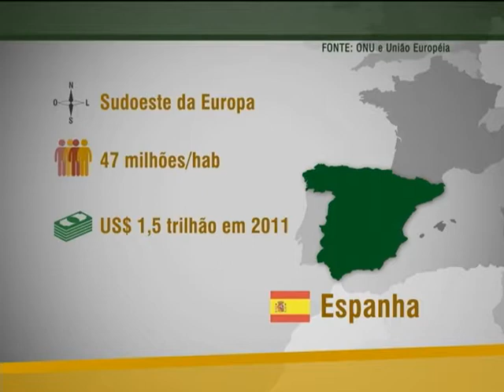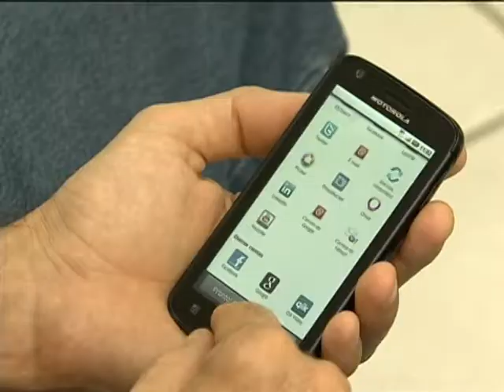Dilma desembarca na Espanha e cumpre agenda oficial que inclui a 22ª Cúpula Ibero-Americana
NBR NOTÍCIAS - 15.11.12: A presidenta Dilma Rousseff e a comitiva brasileira desembarcaram na noite desta quinta-feira (15), no aeroporto de Jerez de la Frontera, na Espanha. Nesta sexta-feira (16), pela manhã, a presidenta visita o Oratório de San Felipe Neri, em Jerez. Depois, a presidenta participa da 22ª Cúpula Ibero-Americana, em Cádiz. Na sequência, Dilma segue para Madri, onde também cumpre agenda oficial. Saiba os detalhes na reportagem de Paulo La Salvia.